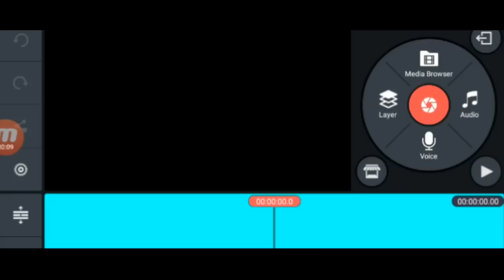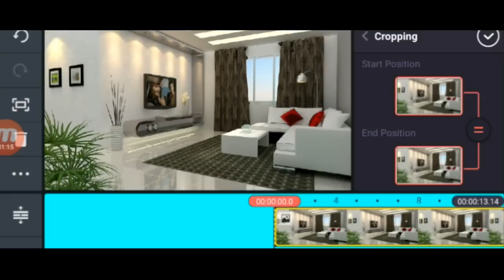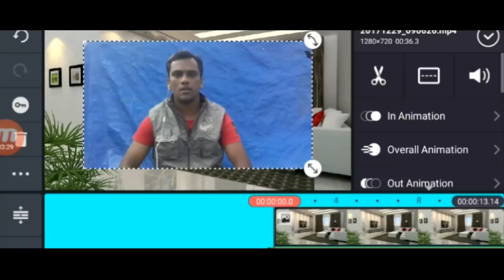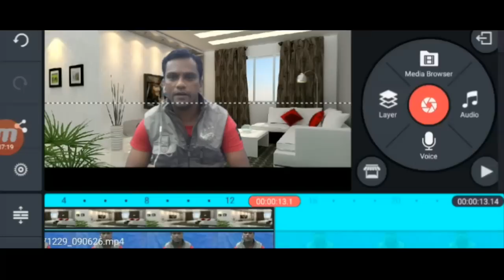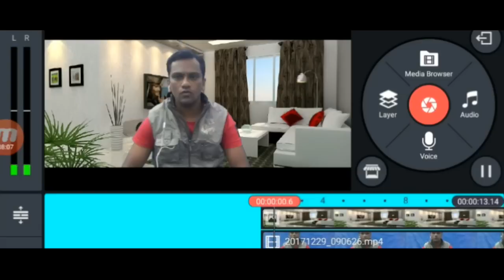Kinemaster no water mark, video layer,cromakey and exporting problem solution in hindi.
hi friends in this video tutorial i show you Kinemaster no water mark, video lear,cromakey and exporting problem solution in hindi.